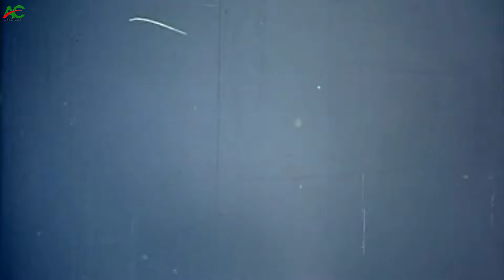মুরগী চোর | Bangla Movie Funny Clips | Shakib Khan | Apu Biswas | Rotna | Misha Sawdagor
Movie Title :মুরগী চোর | Bangla Movie Funny Clips | Shakib Khan | Apu Biswas | Rotna | Misha Sawdagor

Bengali Movie : Shontan Amar Ohongkar
Director : Shahin Shumon
Starcast : Shakib Khan, Apu Biswas, Amit Hasan, Rotna, Misha Sawdagor, Anna, Aliraj, Dolly Johur, Kazi Hayat, Siraj Haydar, Shuvra De, Jahanara, Moli, Eva, Bhavna.
Singer: Asif, Salma, Kanak Chapa, S.I. Tutul, Samina Chowdhury, Momtaz Begum.
Language: Bangla
Label: @ancholikcartoon

Please avoid other methods of copying or duplicating the video, and help us support anti-piracy measures in any way you can. Thank you - Ancholik Cartoon Team